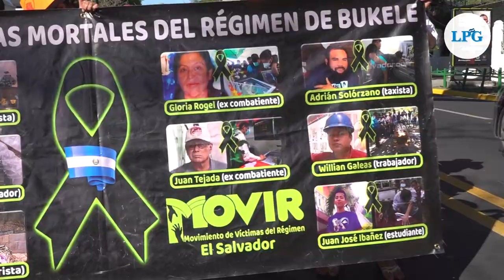Noticiero LPG 16 de enero: FGR acusa a Eugenio Chicas por enriquecimiento ilícito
La Fiscalía presentó  una demanda contra el exmagistrado del Tribunal Supremo Electoral (TSE), Eugenio Chicas, por enriquecimiento ilícito por más de $282 mil dólares.